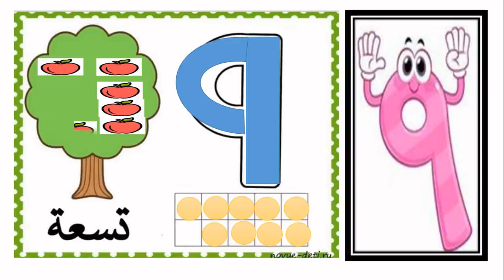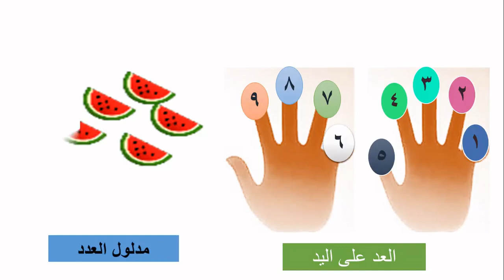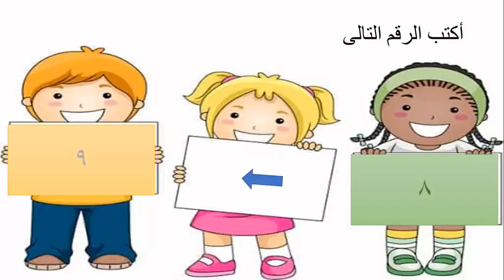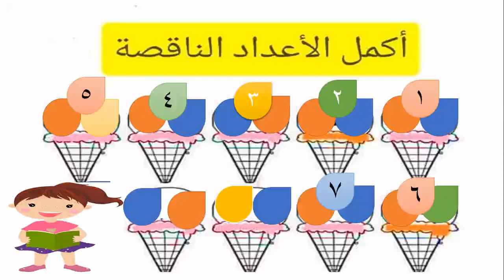رقم 9 حساب Kg 1